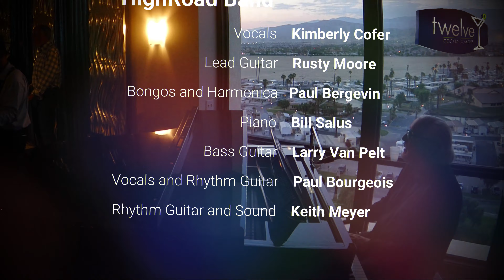Heat Wave | cover by High Road Band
Kimberly is spectacular singing this Linda Ronstadt version of Heat Wave!  Great job HighRoad Band!  @heatwavemusic4059 @FantasySprings @Kimberlycofer @Coachella @stagecoach